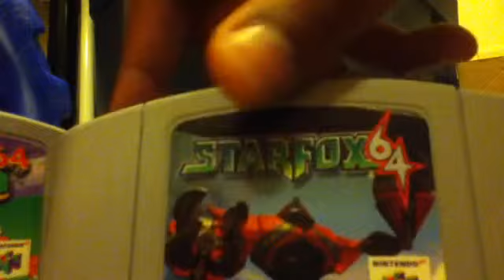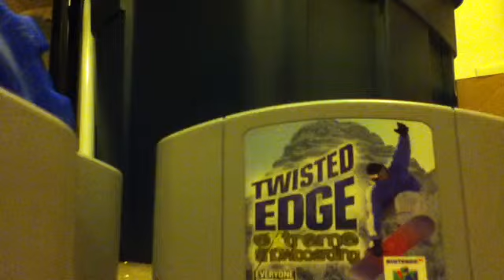Nintendo 64 review (trainboy125)